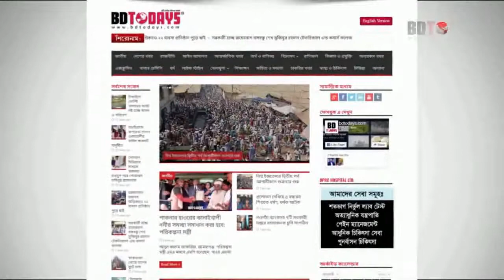আত্রাই নদীতে পরিযায়ী অতিথি পাখি || Migratory guest birds on the Atrai River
নওগাঁর মহাদেবপুর উপজেলা সদরের উপর দিয়ে প্রবাহিত আত্রাই নদীতে বিভিন্ন স্থান থেকে আগত পরিযায়ী অতিথি পাখি দেখতে প্রতিনিয়তই দূর-দূরান্ত থেকে ছুটে আসছেন লোকজন।